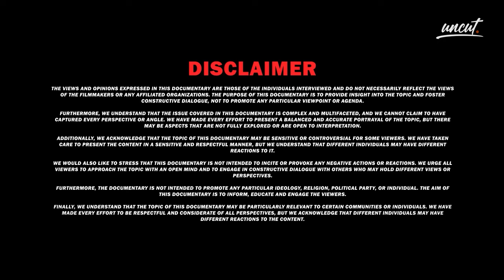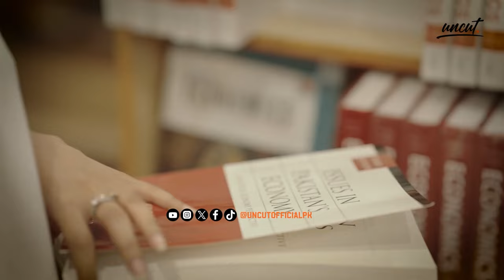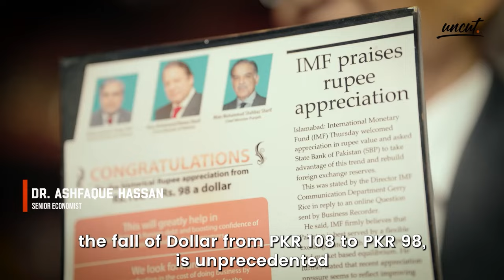The Throbbing DARONOMICS | The Pakistan Odyssey | An Uncut Documentary | Question 3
3 Journalists, 3 Economists, and 2 Politicians asses the pulsating economy of Pakistan under Ishaq Dar.